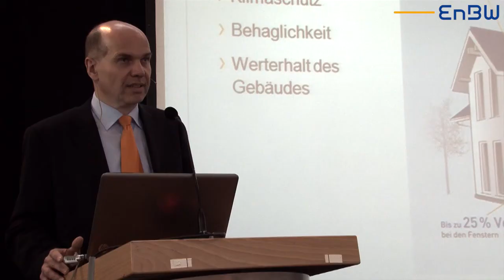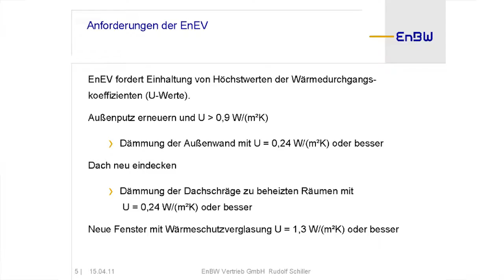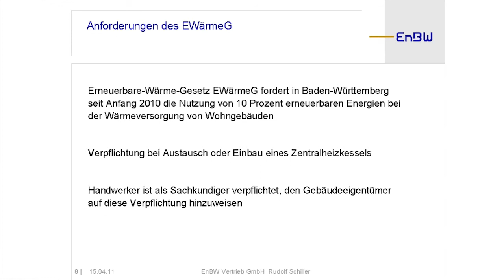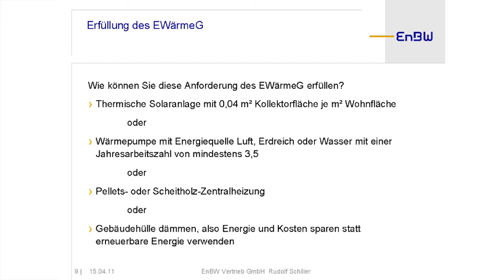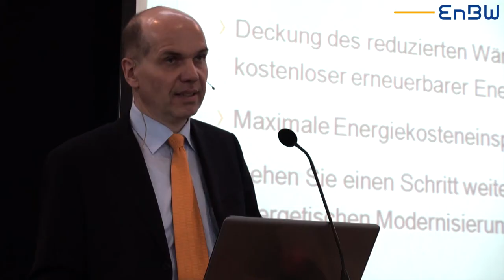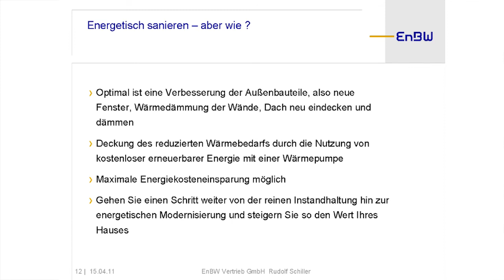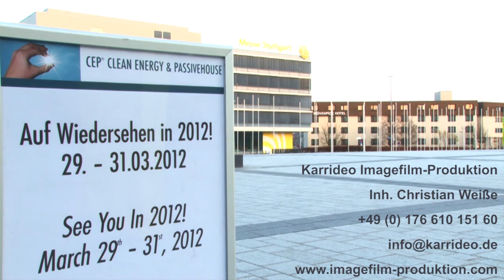Pflichten durch Wärmegesetz und EnEV bei der Sanierung / Messefilm der EnBW zur CEP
Bei einer energetischen Modernisierung bestehen für Eigentümer von Wohngebäuden Pflichten nach dem Wärmegesetz (EWärmeG) und nach der Energieeinsparverordnung (EnEV). Die EnEV gilt deutschlandweit, das EWärmeG für Bestandsgebäude nur in Baden-Württemberg. Dieses schreibt die Nutzung von erneuerbaren Energien für die Wärmeversorgung von Gebäuden bei einem Heizkesseltausch oder erstmaligem Einbau vor. Welche Möglichkeiten das Gesetz bietet, diese Anforderung zu erfüllen, soll dieser Vortrag aufzeigen. --- Weitere unserer Videoproduktionen, u.a. zu diesem Auftraggeber, erleben Sie auch hier